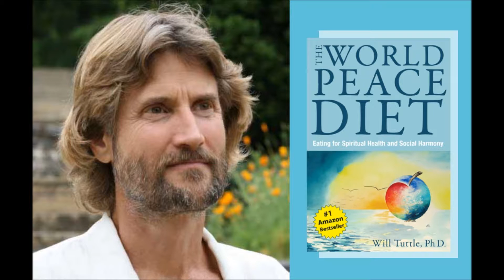Paris and Your Plate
What is the connection between what you eat and the violence that rocked Paris?